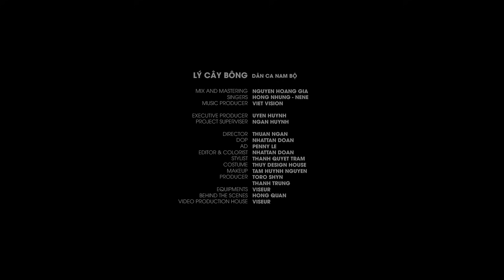LÝ CÂY BÔNG - OST MẸ CHỒNG | NENE - HỒNG NHUNG | Official MV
Lý Cây Bông ca khúc đầu tiên nhạc phim Mẹ Chồng với sự thể hiện rất đáng yêu của 2 ca sĩ Hồng Nhung và hot girl đến từ Thái Lan Nene.

OST Mẹ Chồng #2 :  HƯƠNG TRÀM - CÁNH HOA TÀN (Official MV)

Nhà sản xuất: Tài Đỗ Và Võ Đỗ Minh Hoàng
Đơn vị sản xuất: Liveon Entertainment
Đạo diễn: Lý Minh Thắng
DOP: Lê Hữu Hoài Nam
Biên kịch: Ngọc Bích và Kim
Trang phục: Thủy Design House
Diễn viên: Thanh Hằng, Diễm My (6x), Ngọc Quyên, Lan Khuê, Midu, Lâm Vinh Hải, Song Luân, Tiết Cương, Quốc Cường,
Nhà phát hành: CJ CGV Việt Nam
Nội dung phim: “Mẹ chồng” là bộ phim xoay quanh cuộc đời cô Ba Trân (Thanh Hằng), một người phụ nữ Nam Bộ chịu nhiều ảnh hưởng của nền giáo dục Nho giáo, phong kiến. Ở cô Ba Trân luôn toát lên vẻ khôn ngoan, quyền lực.
Sau khi lấy cậu Hai Nhứt - con trai duy nhất của ông bà Hội đồng Huỳnh Văn Lịnh, cô trở thành Mợ Hai Nhứt - con dâu cả. Trong suốt quá trình làm dâu, cô luôn chịu nhiều bất hạnh, hà khắc từ chính gia đình chồng.
Tưởng chừng mọi việc sẽ thay đổi khi cô có con dâu và thấu hiểu cho hoàn cảnh “mẹ chồng - nàng dâu”, nhưng cô Ba Trân lại tiếp tục nhân bản bi kịch lên con dâu trưởng Tư Thì (Lan Khuê), con dâu thứ Tuyết Mai (Midu).

Phim mẹ chồng dự kiến khởi chiếu vào tháng 12/2017 với sự tham gia của các diễn viên Thanh Hằng, Diễm My 6x, Lan Khuê, Midu, Lâm Vinh Hải, Song Luân,...